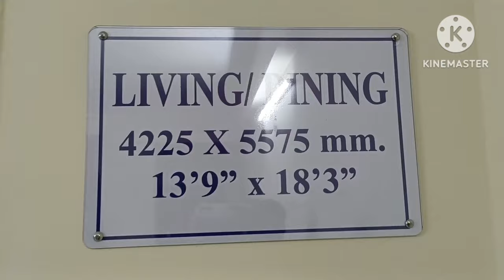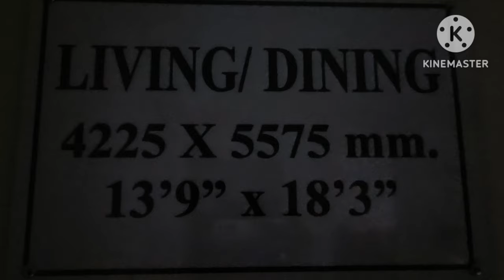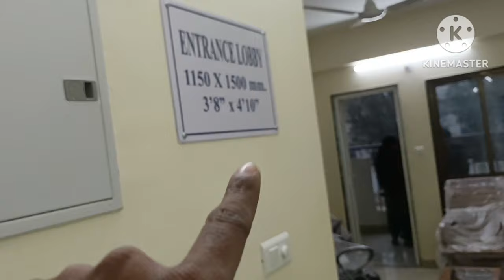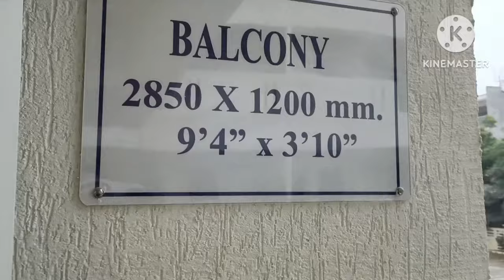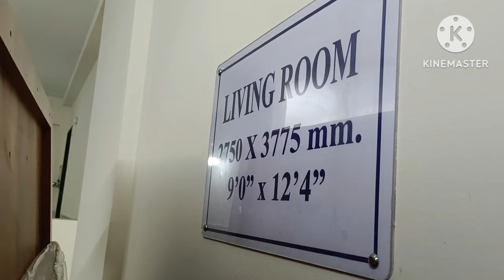DDA Housing Scheme 2023 | 1BHK $ 2BHK OFFICIAL PRICES OF DDA LIG & EWS Flats in Dwarka Sector 14